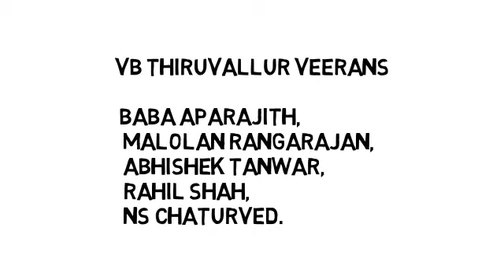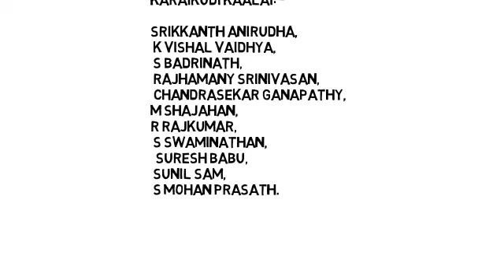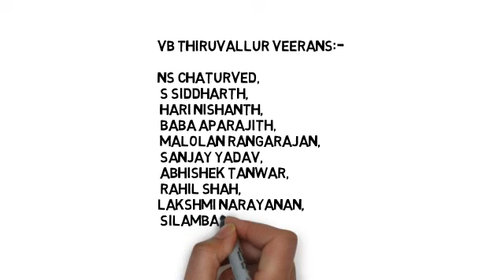Karaikudi Kaalai vs VB Thiruvallur Veerans dream team & playing eleven